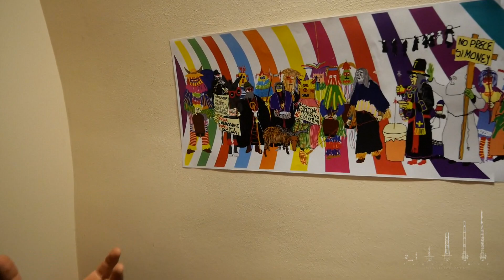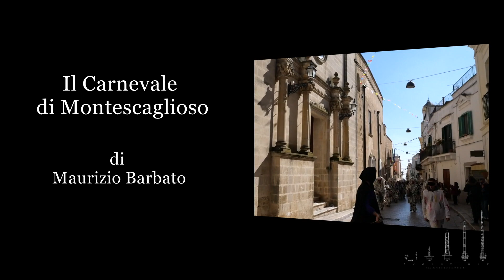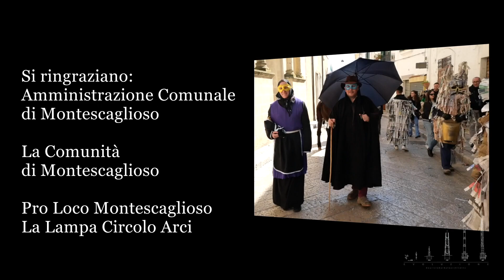Carnevale di Montescaglioso - Carnevali storici d'Italia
Il Carnevale di Montescaglioso ricicla tutto, nato dalla cultura dei massari e dei braccianti. Gli abiti indossati dai figuranti sono realizzati con carta, cartoni, stoffe di vestiti non più utilizzati.